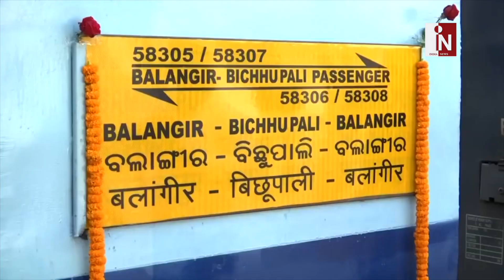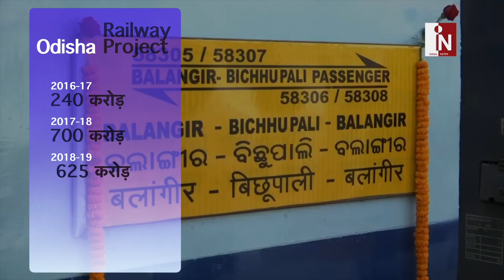25 साल से अटके हुए ओडिशा रेलवे प्रॉजेक्ट को PM Modi ने दी रफ्तार | India News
25 साल से अटके हुए ओडिशा रेलवे प्रॉजेक्ट को PM Modi ने दी रफ्तार | India News